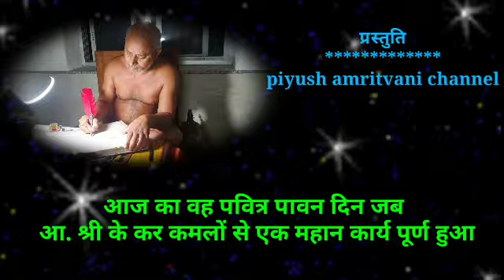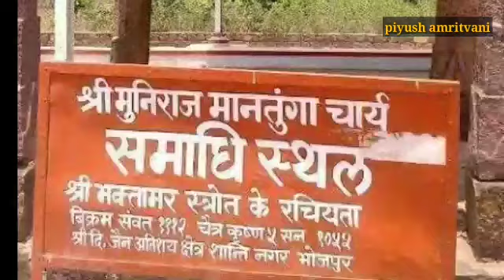बिगड़े काम बन जाते हैं इन दिनों में || Extremely powerful days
आचार्य विशुद्ध सागर जी का कौन सा कार्य बरसों से  अधूरा था जो  पूरा हो गया ?सर्व शक्तियों से युक्त है यह 3 दिन